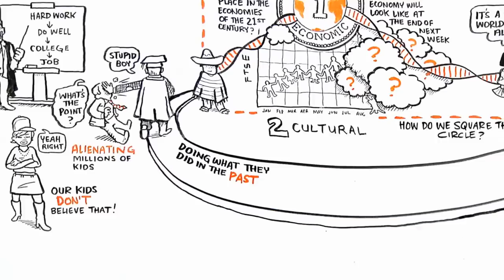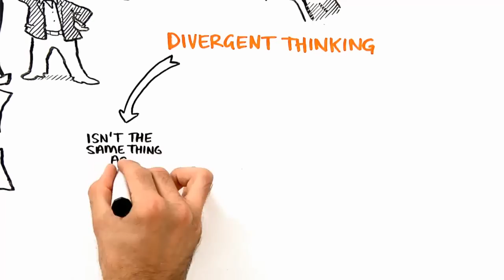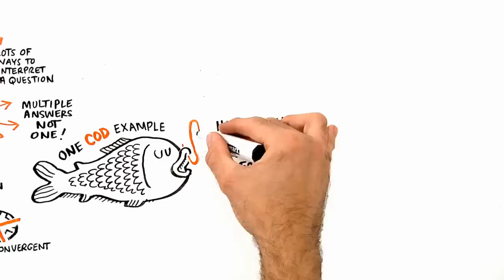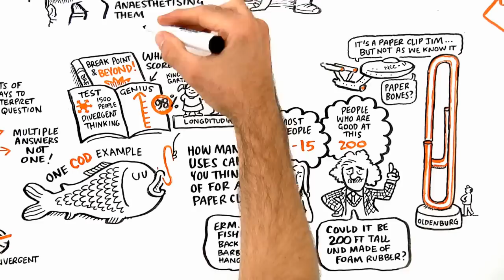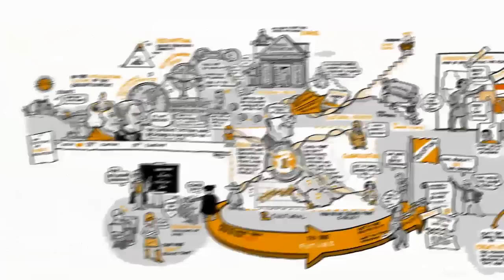RSA Animate - Changing Education Paradigms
Sir Ken Robinson on Changing Education Paradigms.